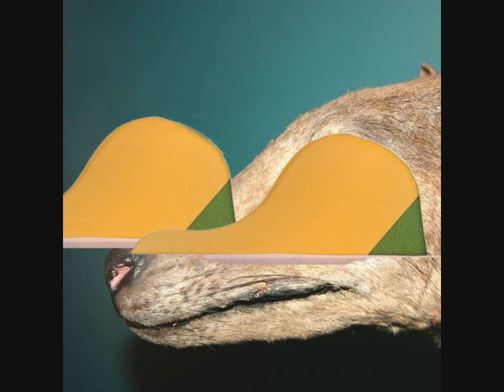No Delay / Thylacine EP - Dolen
No Delay / Thylacine EP - by Dolen

Unpublished EP from 2013

Music and sounds by Dolen
Visual/Artwork by Dolen

00:00 No Delay
07:08 Thylacine

Dolen is an experimental musical trio located 53°13′N 6°34′E, visual music that builds layered sounds around improvised parts, soundscape noises, humming riffs and throbbing rhythmic structures.

Mount Hekla forever